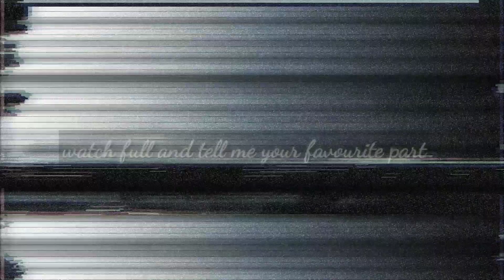Kar98 is beast 70+kills | TDM Death Mod Montage | Exe.Deathmode| Shark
This is my game play of kar98
I hope you liked this montage

gameshark Official

RULES

1. No profanity please
2. Please do not type in all caps or use excessive emojis.
3. Please be respectful to everyone in the chat.
4. Please do not yell at the Nightbot, OR MODS. Doing so will result in timeouts.
5. Please no politics or religion.
6. No hate speech (racism, homophobia, etc